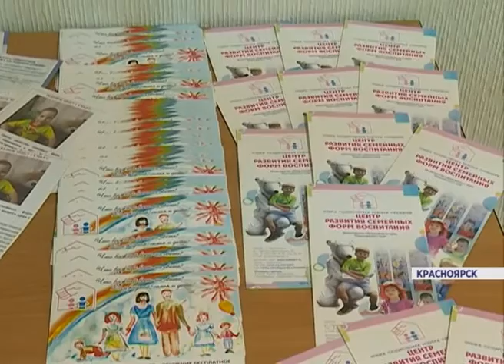Приемные дети (Новости 03.02.16)